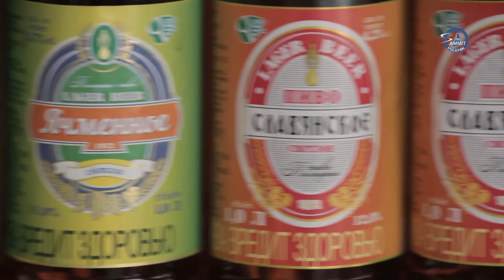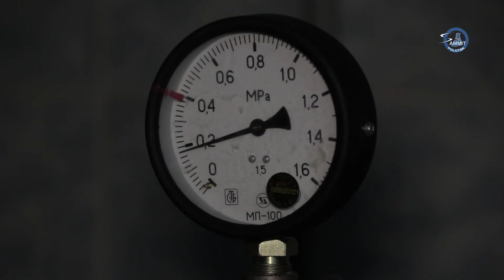«Саммит+ТВ»: Полоцкий пивзавод представил новые сорта пива